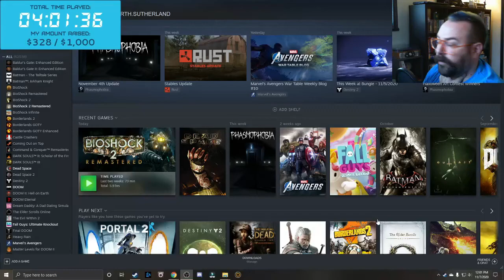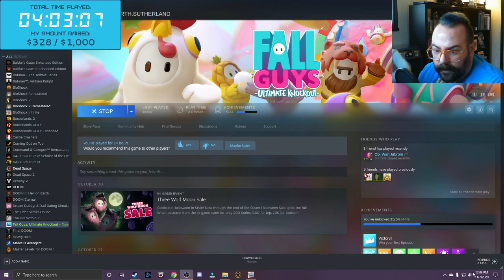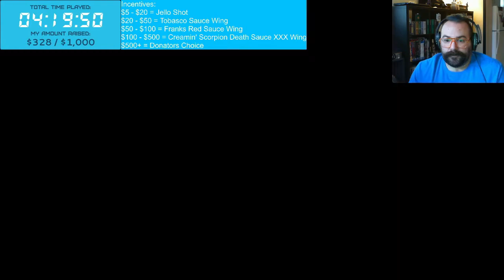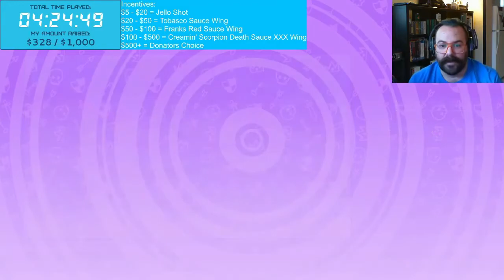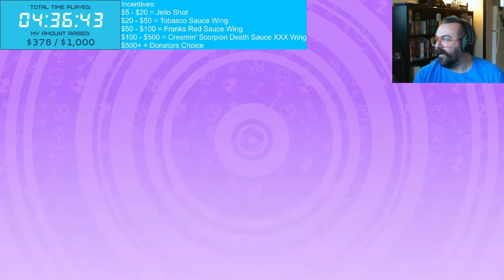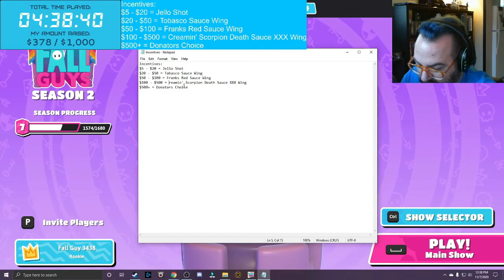NearlyCompetents Extra-Life 2020 Livestream: Fall Guys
A short dabble into Fall Guys to entertain my kid!